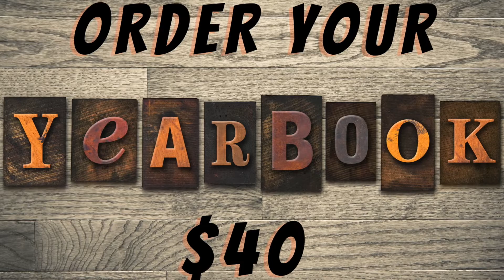WAMS Daily Announcements 4-11-22